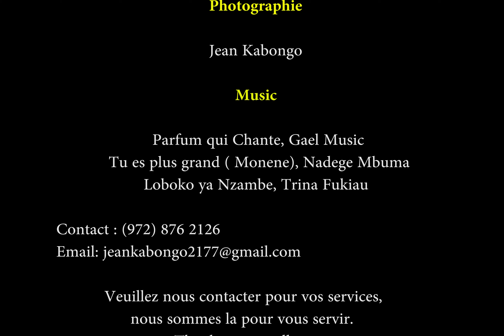PAPA DONATIEN KALUKA'S 70TH BIRTHDAY PARTY